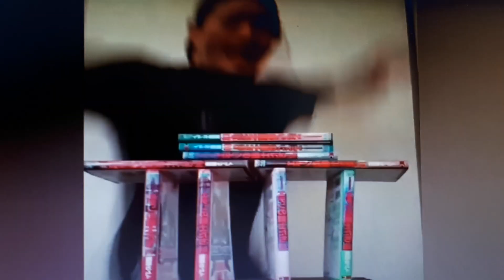Mr. Emoji - Promo